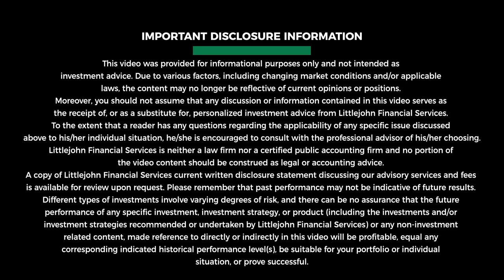Earned Income is The Highest Taxed Income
Understanding how tax implications affect different income streams and the advantages of certain types of income such as long term capital gains, real estate and passive income over earned income.

Littlejohn Financial
2435 NW Kline St
Suite 200

Monday-Thursday 9-5pm
Friday 9-1pm